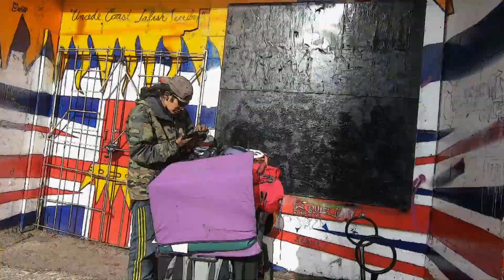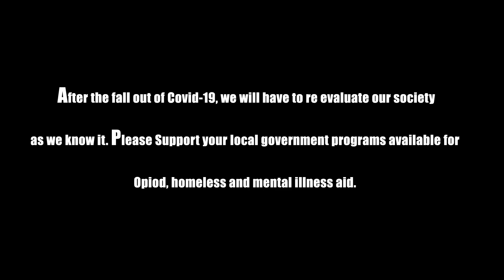Automan ca Street Urchin Official Video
Street Urchin video. Produced, Directed and Filmed by Darrell Dwarf Millar. Edit Wesley Harris. An Opioid, Mental Illness, Homeless awareness video. Sound track recorded by Automan.ca. Produced, engineered and mixed by Greg Looper. Unkledunk Records 2020.